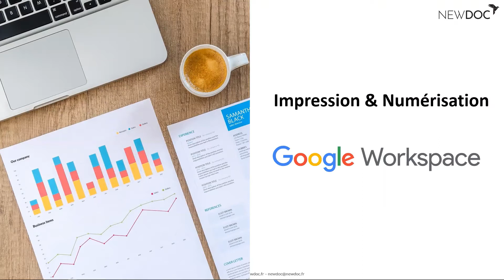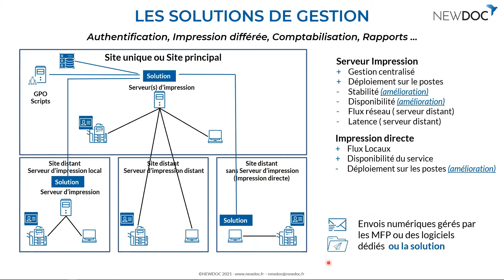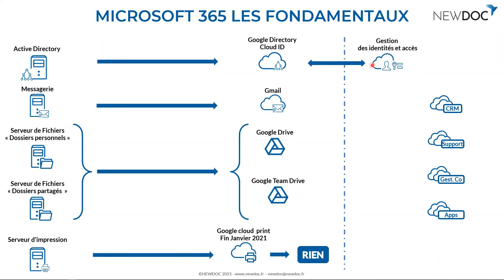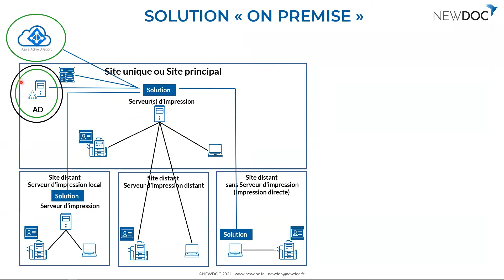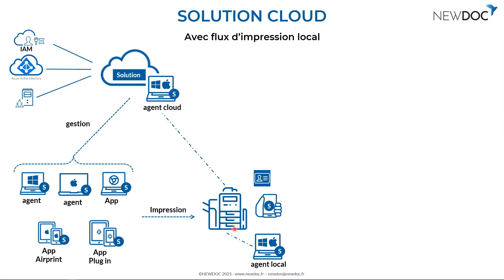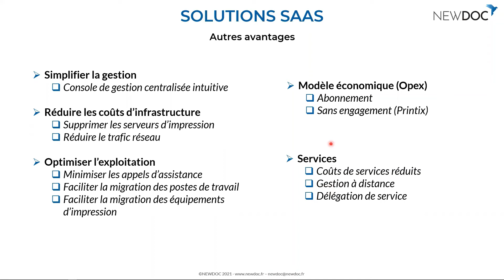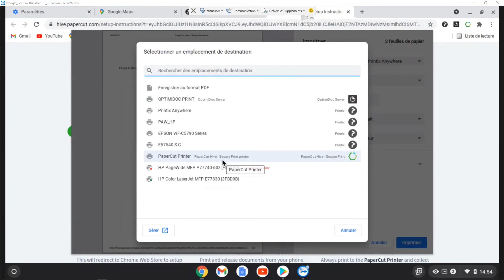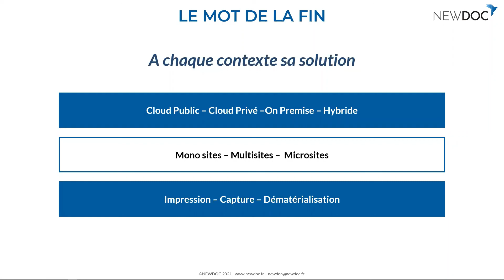Webinar : Les infrastructures d'impression dans les environnements Google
Avec l’arrêt de Google Cloud Print et le développement de Google Workspace et des Chromebook, quelles sont les infrastructures et les solutions d’impression et de numérisation possibles ?